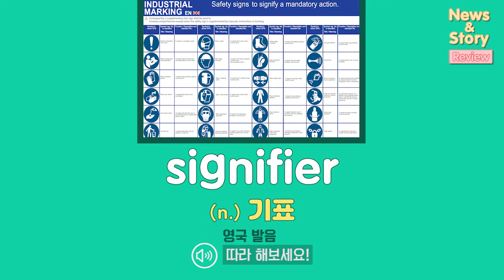[Vol.19_Unit 04] Fitness Trackers and Happiness (Review)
News & Story (Advanced) Unit 04. What Happiness Sounds Like